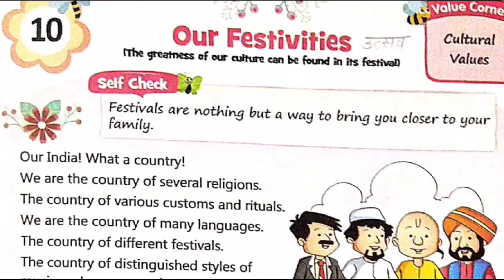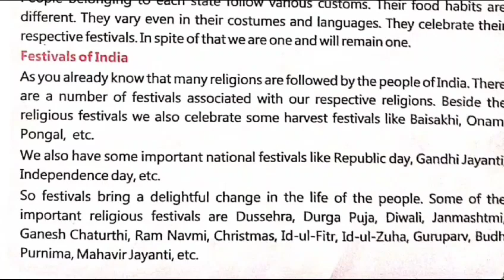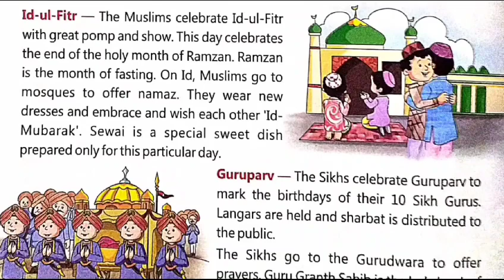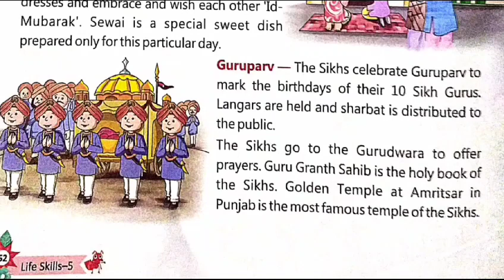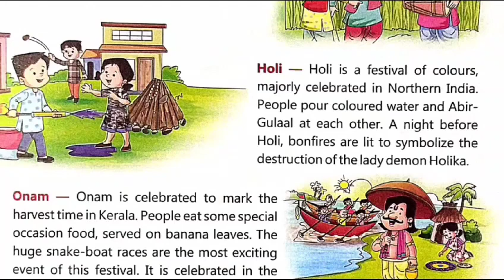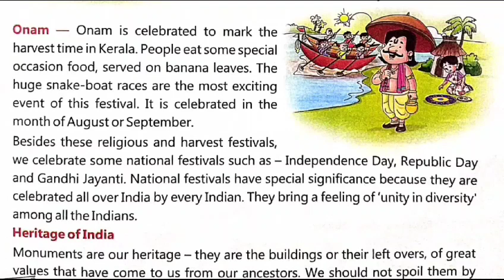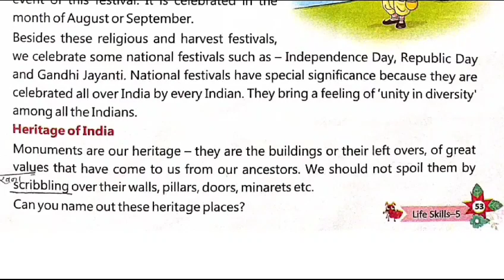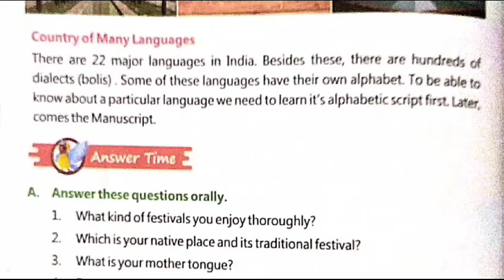Chapter 10 our festivals moral class 5 Explanation